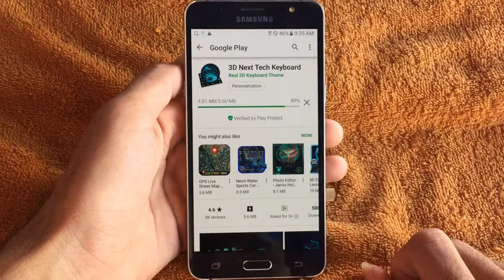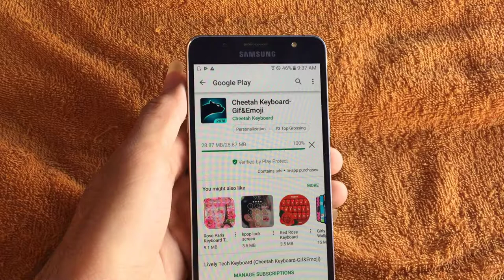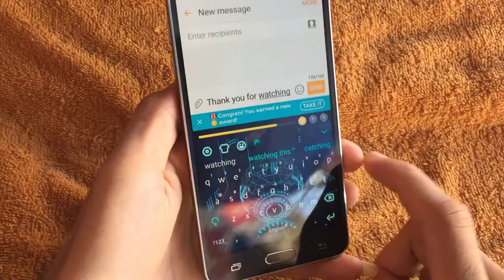របៀប​តំឡើង​ក្តារចុច​ 3D Keyboard សម្រាប់​ស្មាតហ្វូន​ Android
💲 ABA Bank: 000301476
💲 Payeer : P78006727
💲 Paygo: 89764
💲 Wing Money: 01781117
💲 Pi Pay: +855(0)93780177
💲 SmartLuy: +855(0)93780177